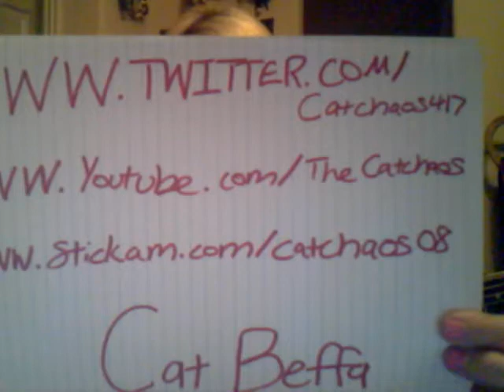Endless Night by Cat Beffa © 2010.avi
Another Original By Me